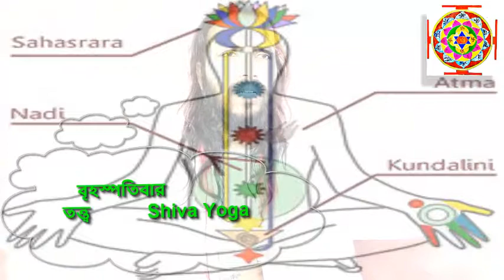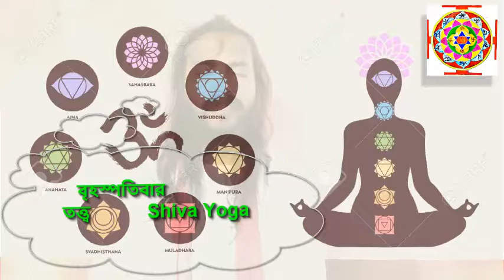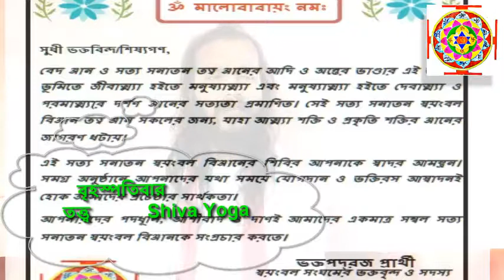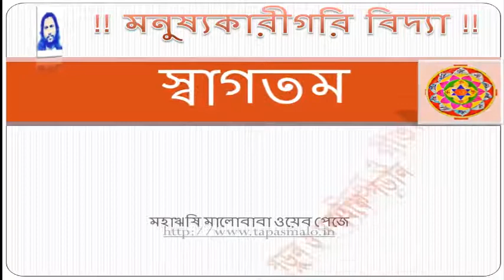বৃহস্পতি বার তত্ত্ব ।। shiva Yoga Brishpotibar By: Maharishi Malobaba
শিব যোগ বৃহস্পতি বার তত্ত্ব, লক্ষ্মী শান্তি যোগ।
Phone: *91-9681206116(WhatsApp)